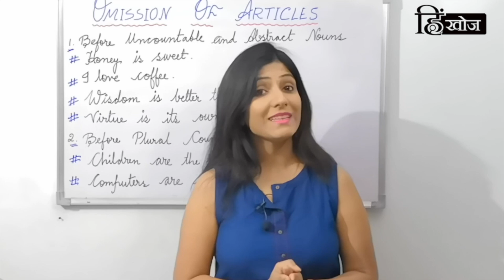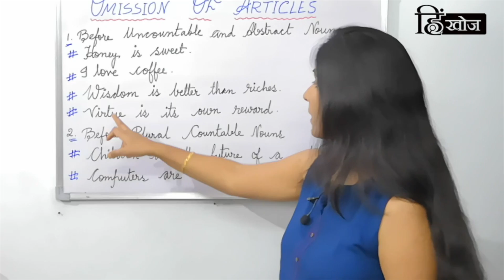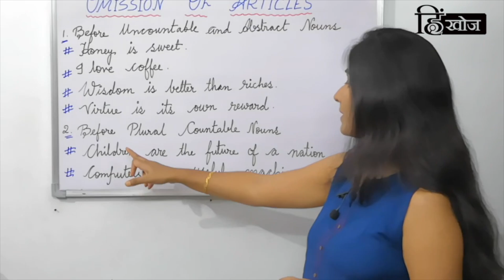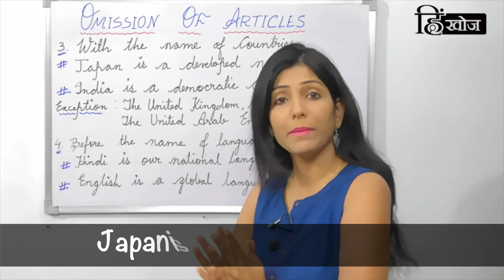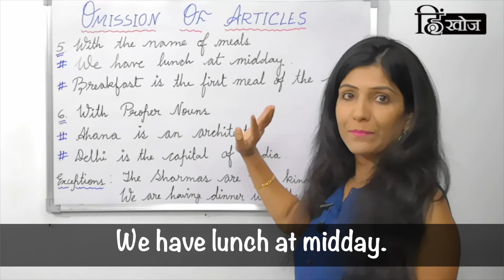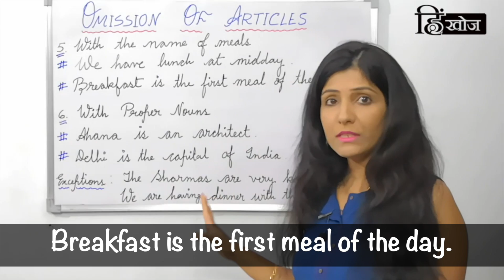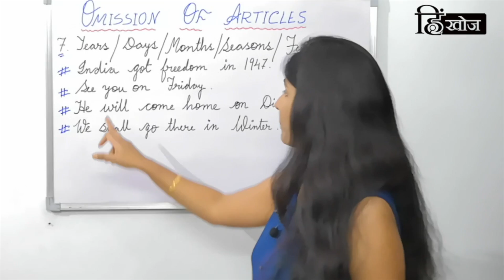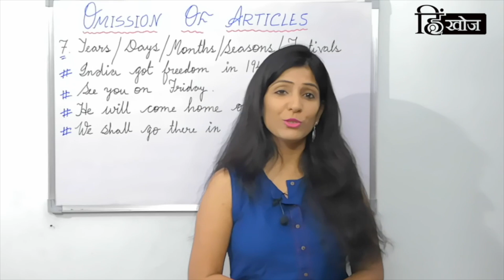Omission of Articles in English by Shiuli Mam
Omission of Articles in English - Hinkhoj learning video
Hello Friends!
Mostly हम लोग ये ही सीखते हैं की Articles का Use कैसे और कहां करना है लेकिन English में हर जगह Articles का Use करना भी गलत है। इस Video में हम यही सीखेंगे की English में कहां-कहां Articles Omit किये जाते हैं मतलब Articles का Use नहीं होता।